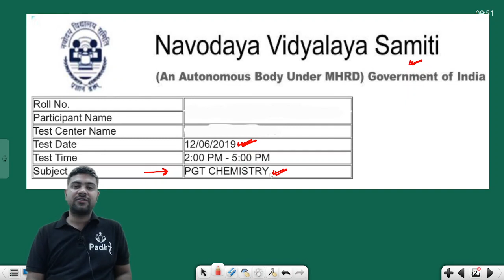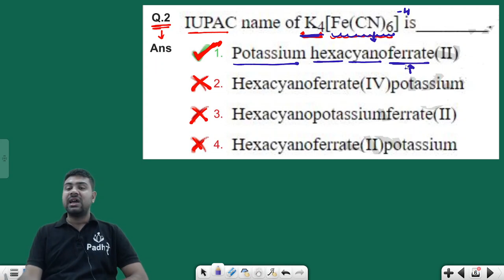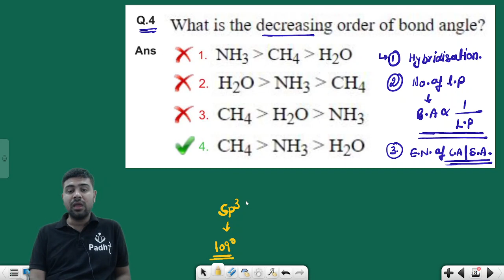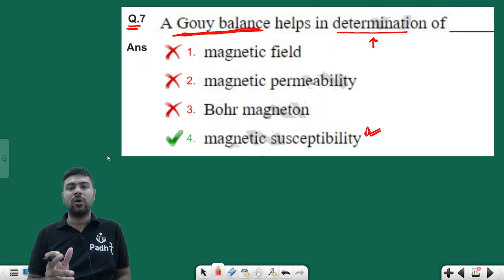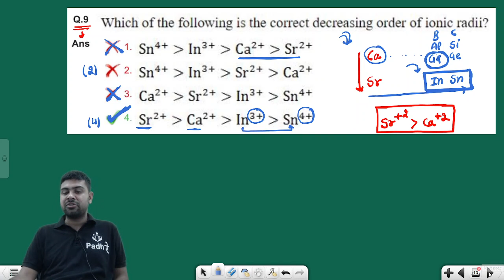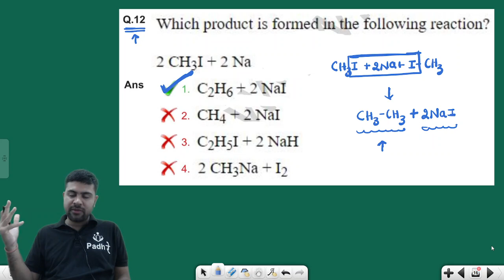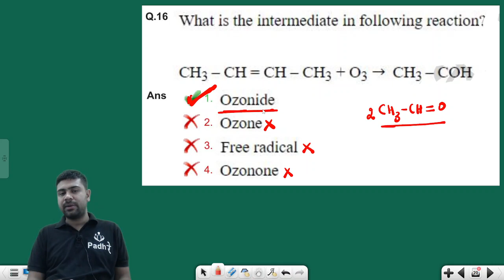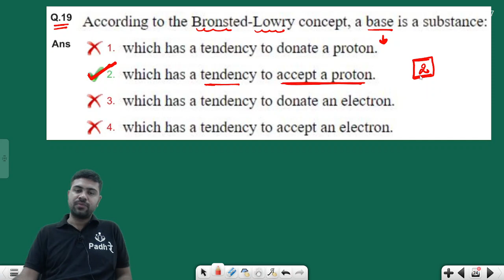NVS PGT Chemistry Paper Solution 2019 PART-01 NVS PGT Chemistry Preparation 2022